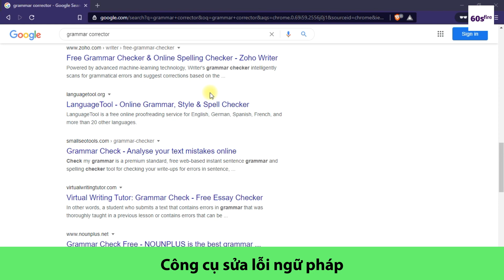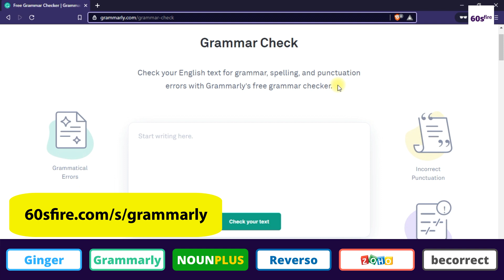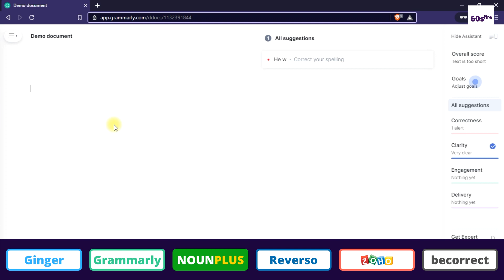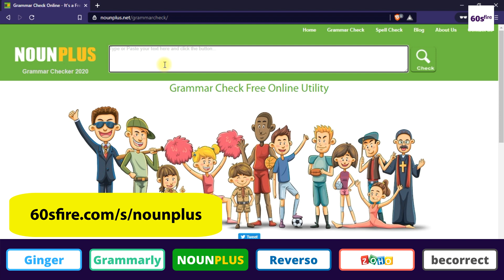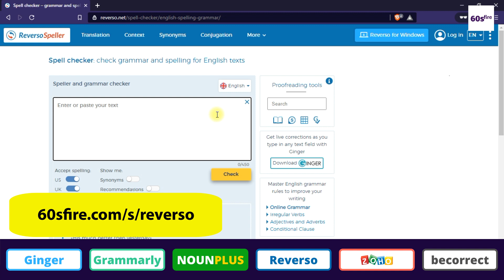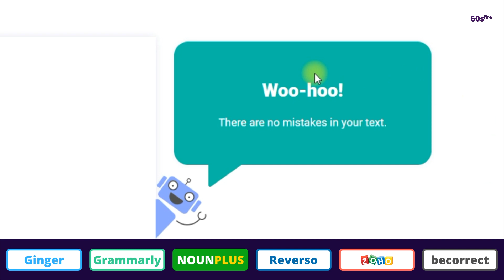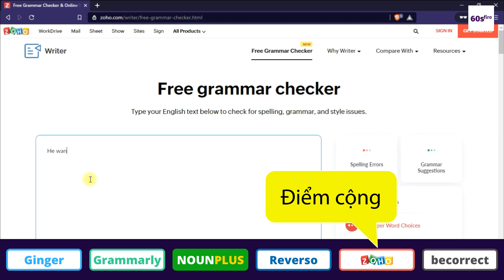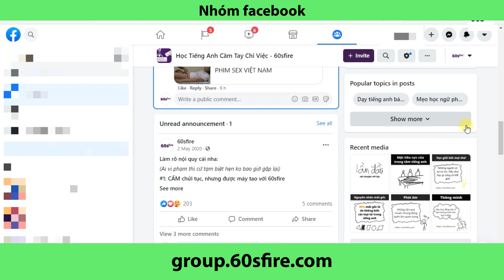Review 6 Công Cụ Sửa Lỗi Ngữ Pháp Tiếng Anh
Luyện nói tiếng anh với người bản ngữ qua app tại
(Nhận ngay 20 phút miễn phí luyện tập)
Hoặc bạn có thể tải app về và nhập mã code: 60sfire

Xem tài liệu học tiếng anh miễn phí tập đầu tiên (NÊN XEM) tại

Series video học tiếng anh miễn phí không cần đăng ký:
Series video chia sẻ về tư duy miễn phí không cần đăng ký:
VIDEO TÂM ĐẮC:

DANH SÁCH PHÁT:

KẾT NỐI VỚI TÔI:
👹👹👹 Lưu ý: Có một số tin nhắn sẽ bị xóa và ko được hỗ trợ, vì vậy, hãy kiểm tra những loại tin nhắn ko được hỗ trợ đó tại